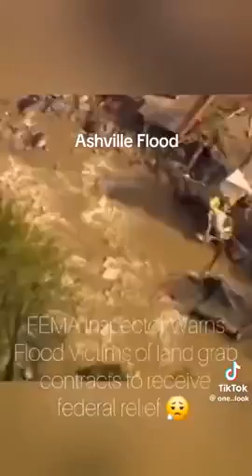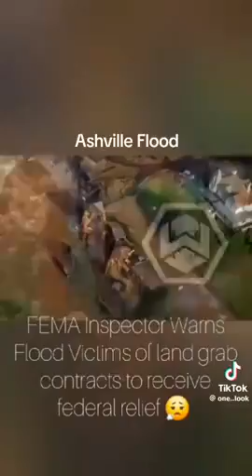FEMA CONTRACT NORTH CAROLINA☞ DO NOT TAKE THE MONEY!!! $ 🤡